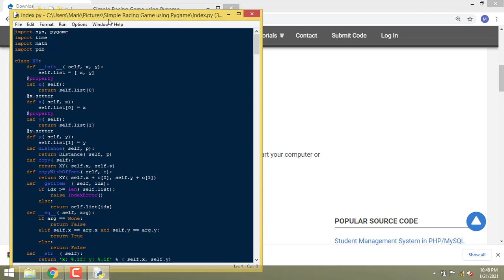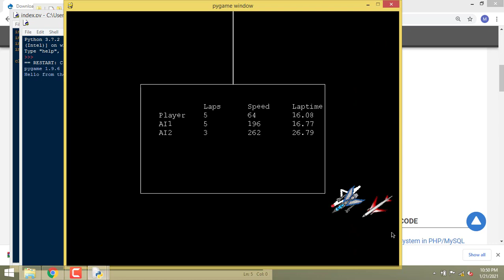Simple Racing Game using Pygame